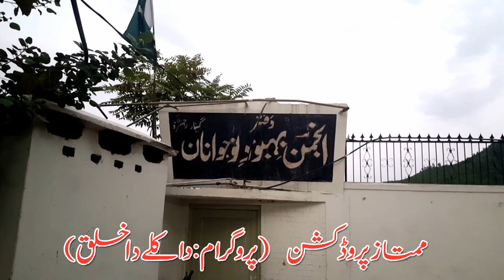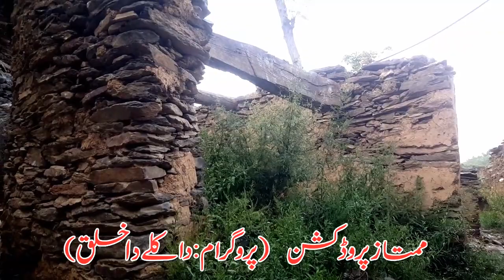Malakand Natural Beauty | Village Ghunyar gudar | Pashto Culture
Story of Pashto Cultural and Traditional place '' Ghunyar Gudar ''  which is located Thana District Malakand